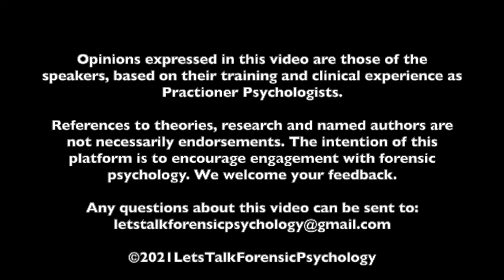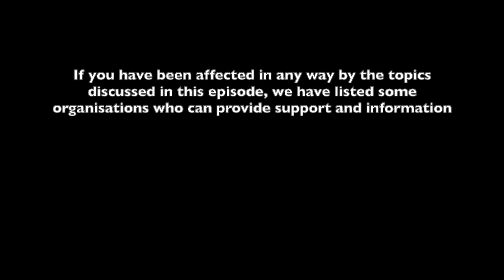Let's Talk Working in Hospital Settings with Dr Gwen Adshead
Recently we were joined by Dr Gwen Adshead to discuss working in hospital settings.

Gwen is a Forensic Psychiatrist and Psychotherapist with some 30 years’ experience. She has worked as a Consultant Forensic Psychotherapist at Broadmoor Hospital for over 15 years and has acted as an expert witness for over 20 years.

Gwen is particularly interested in moral reasoning and ethics in psychiatry, as well as the application of attachment theory, factitious disorder in mothers, personality disorder and offending, and homicide within the family.

She recently published a book titled 'The Devil You Know: Stories of Human Cruelty and Compassion’, co-authored with Eileen Horne, which explores eleven narratives demonstrating the human capacity for empathy, change and redemption.

She has also edited 'A Matter of Security: The Application of Attachment Theory to Forensic Psychiatry and Psychotherapy' alongside Friedemann Pfäfflin.

Research publications include:

Adshead, G. (2010). Becoming a caregiver: attachment theory and poorly performing doctors. Medical Education, 44, 125-131.

Dorkins, E., & Adshead, G. (2011). Working with offenders: Challenges to the recovery agenda. Advances in Psychiatric Treatment, 17(3), 178-187. doi:10.1192/apt.bp.109.007179

Ferrito, F., Vetere, A., Adshead, A., & Moore, E., (2012) Life after homicide: accounts of recovery and redemption of offender patients in a high security hospital – a qualitative study. The Journal of Forensic Psychiatry & Psychology, 23(3), 327-344, doi:10.1080/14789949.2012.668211